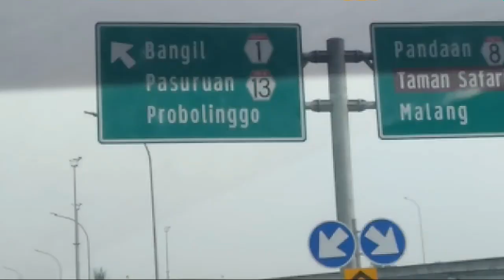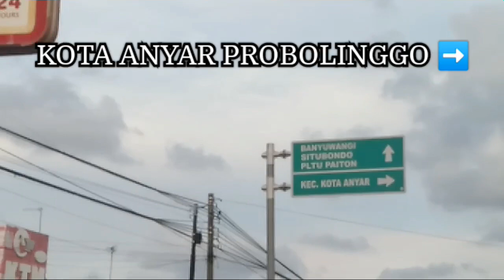#7 Delivery MOTOBI 200EFI • Benelli Motor Jatim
Assalamualaikum
AlwaysAlhamdulillah

Hallooo
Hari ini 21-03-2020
Andrew "Benelli" delivery Motobi200 ke kotaanyar probolinggo jawatimur.

MOTOBI-200EFI
200Cc, 1-Cylinders, Full Injection
TANYA AKU TENTANG BENELLI
ANDREW "Benelli Motor Jatim"

ENGINE
Mesin 200cc, fuel injection, OHV perpaduan mesin klasik dengan sistem bahan bakar modern yang telah teruji handal.

DISK
Penggunaan cakram besar Sehingga membuat pengereman lebih akurat, aman dan handal.

FUEL
Tangki berdesain klasik dan besar sanggup menampung bahan bakar Sebanyak 15 L dengan tambahan Indikator bensin di atasnya.

MUFFLER
Knalpot berdesain gahar standar EURO 2 membuat lebih bertenaga serta ramah lingkungan.